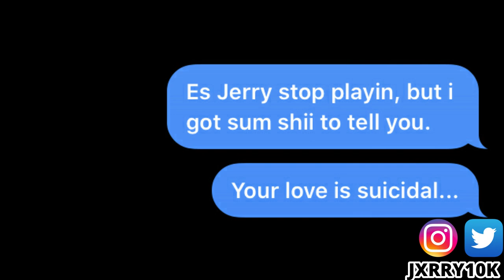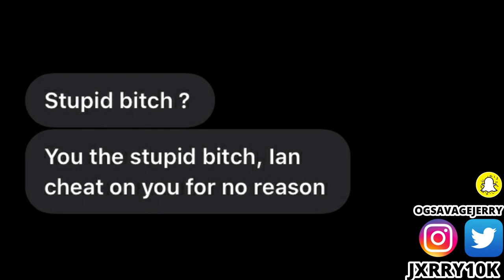YNW MELLY "SUICIDAL" LYRIC PRANK ON MY EX!!!! (GONE WRONG!!!)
I am doing the YNW MELLY Suicidal lyric prank on my ex girlfriend.